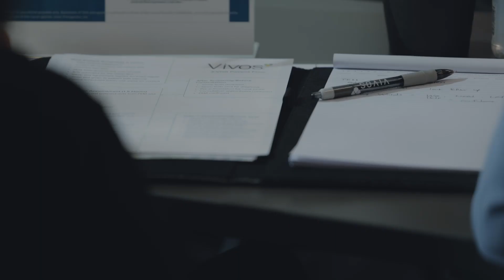Stage Client | Vivos